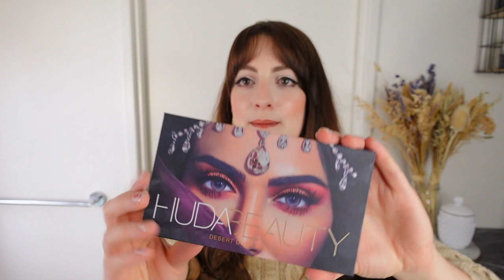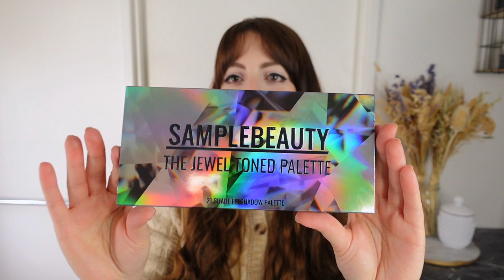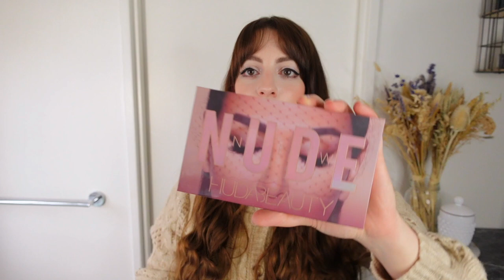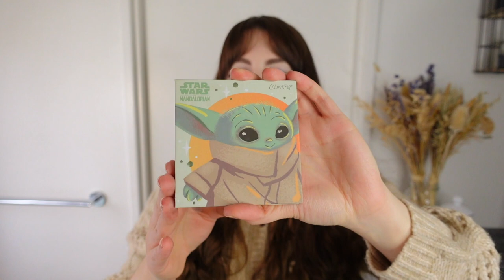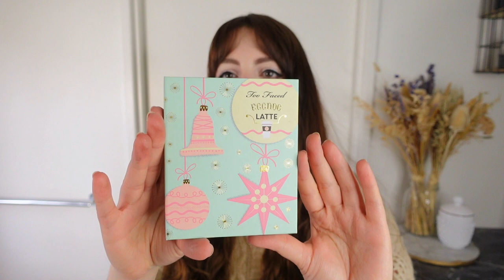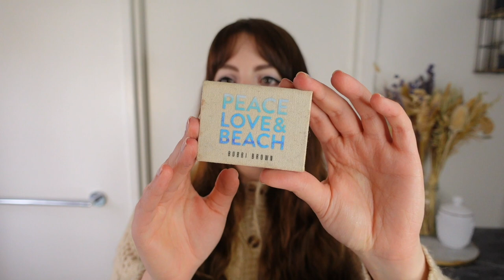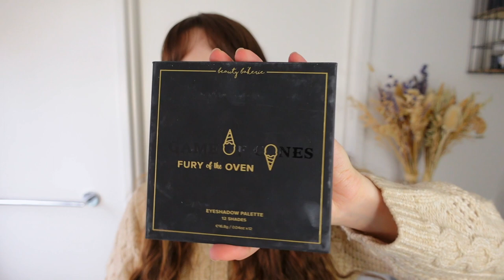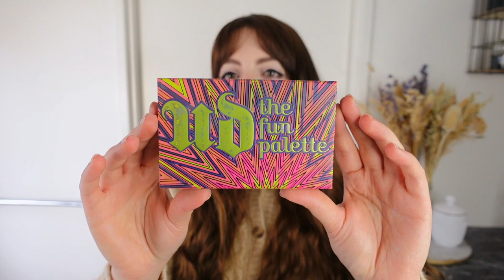Je déménage 😱 GRAND TRI de 165 PALETTES de ma collection ! Qu'est ce que je garde ?! 🤔| LOdoesmakeup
WOW ! Le Calendrier de l'Avent Paul&Joe est soldé à -50% par
Il y a également les milliers de produits qui passent à -50% sur l'e-shop de Feelunique par 🥳 Vous avez déniché des pépites?!
La palette Venus XL 2 de Lime Crime à -50% (il faut l'ajouter au panier et elle passe bien à -50%, il y aune erreur d'affichage sur la promo)
Les éponges "oeuf" dont je me sers tout le temps, à -50%

2. Les SINGLES DAYS ont débuté sur Lookfantastic avec de jolies promos par
Vous pouvez bénéficier de réductions supplémentaires avec le code LFLODOES.

👉🏻 Pour profiter des 15€ de réduction grâce à mon code de parrainage le voici : LAURA-R11XJ

3. BON PLAN SEPHORA 🥳
avec le code NOEL21B ou NOEL21G si vous avez la carte GOLD !
Et il y a également plein de promo pour les Singles Days sur le site !

VIDEOS CITÉES :

❤️ LA PALETTE REIGN à 6€ seulement par

- La palette The Mandalorian sur ColourPop est déjà dispo par

✨ POUR INFO JE PORTE :
- Ce gilet
- Ces boucles d'oreilles (référence NIKKI)
- Sur les ongles (Numéro 3)
Sur ce vernis

En déco...

xxx
Laura